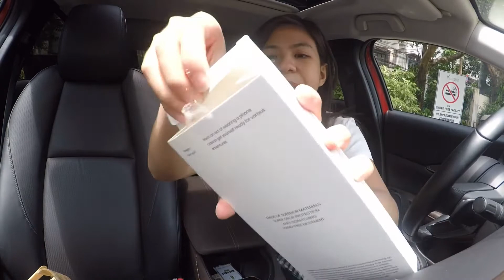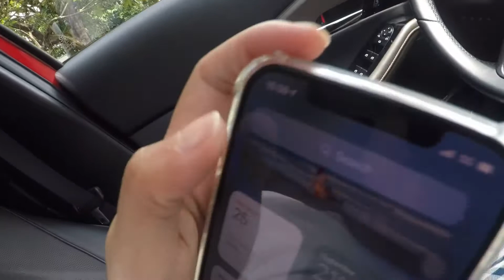HANGOO Phone Case Unboxing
For those who are clumsy and always on the go like me, this is the perfect phone case for you 😝